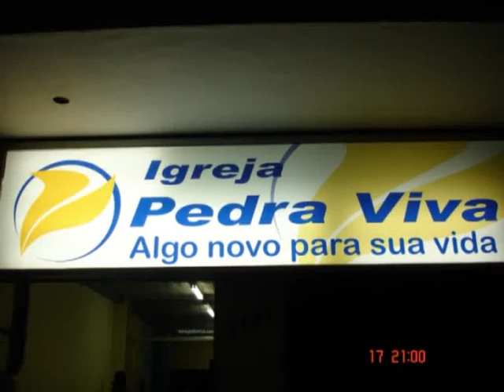Fat Family & Pregador Luo - Nil Soul Black